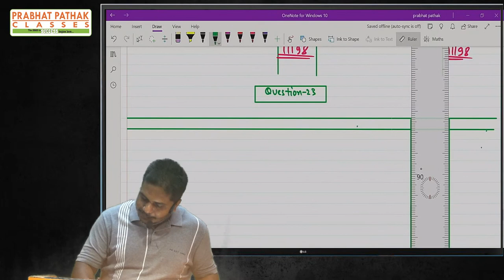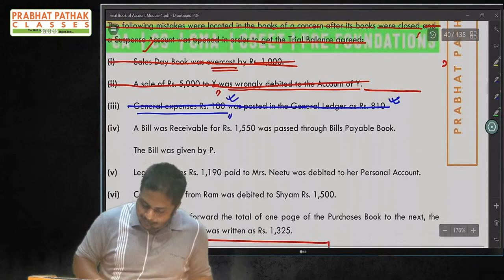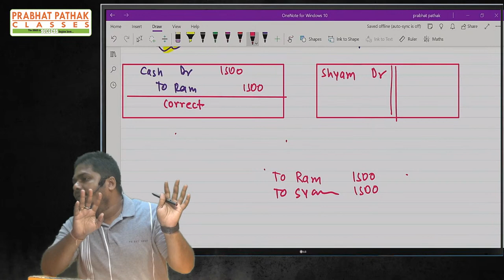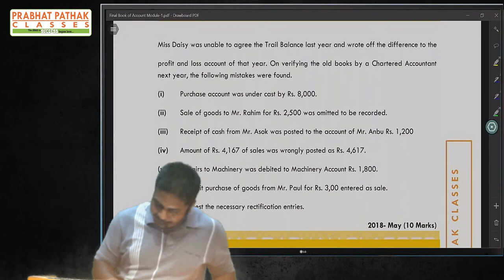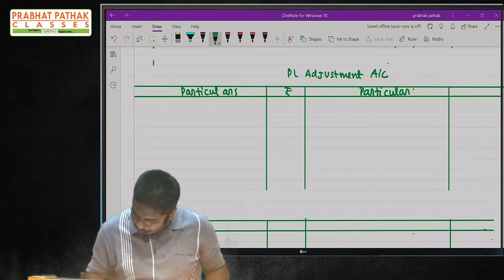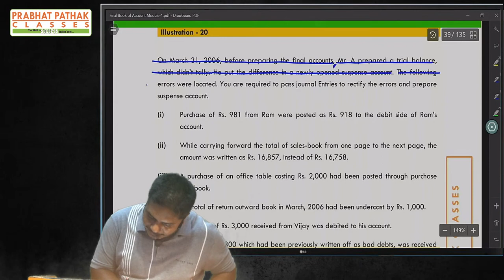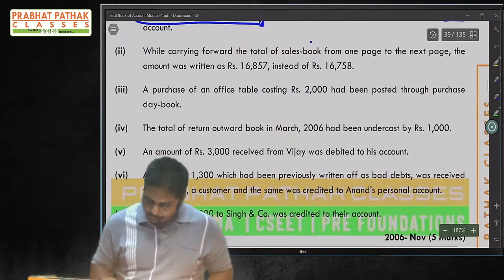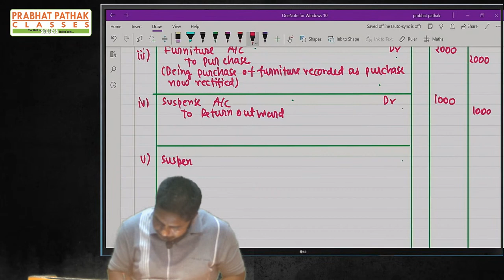rectification of error lecture-4